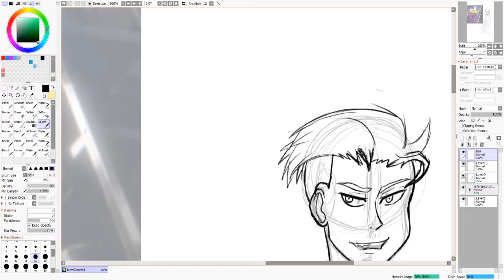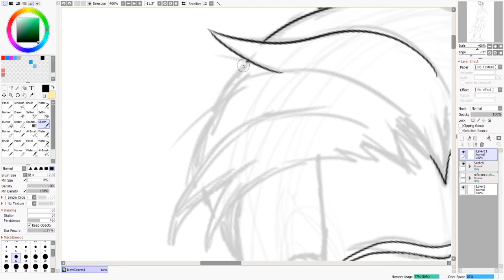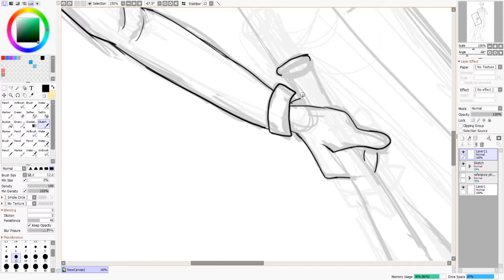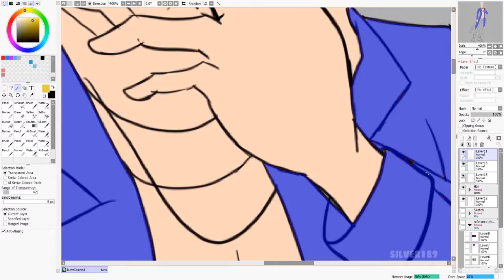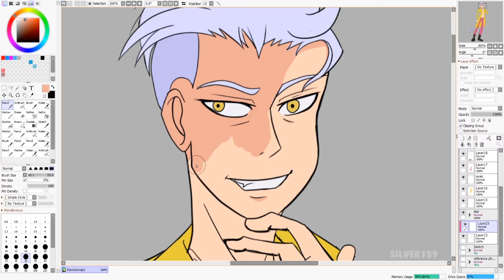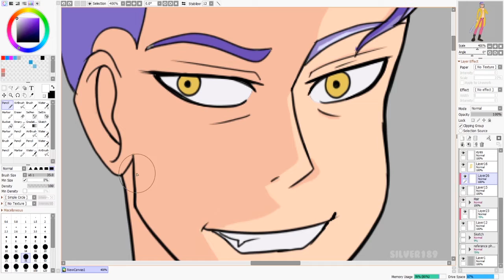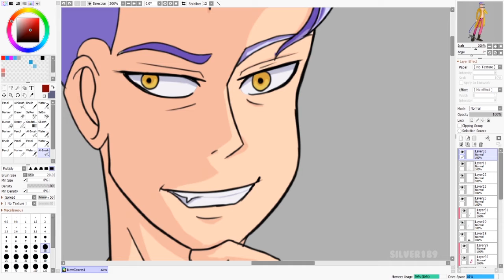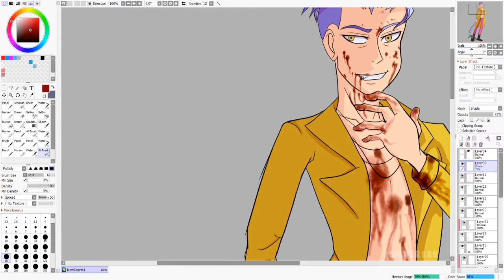Dead by daylight speedpaint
Hello everyone! Today's video is about my favorite character The Trickster in Dead by Daylight! I don't care if he is a weak character to play as I just find it fun to play as him! Anyway hope you enjoy today's video!!
Upload Schedule:
I upload  Tuesday

What I use:
recording software :OBS
art/ drawing software:Paint Tool SAI 2
Art tablet: Huion Kamvas pro 13

I will post on there when I will be posting up videos or if there has been a schedule change. (or I will not be uploading on a day)

( you may need an account to see my art on pageeworld)